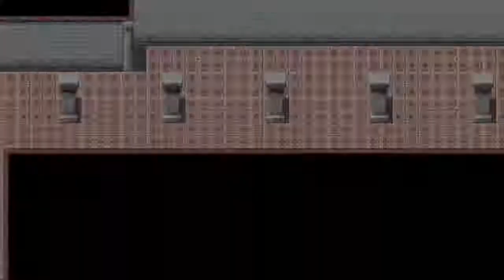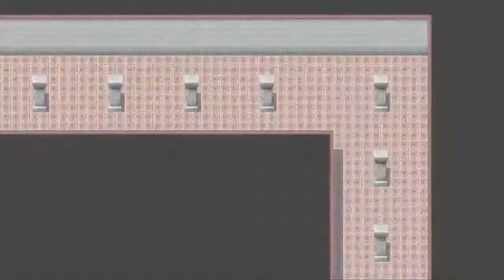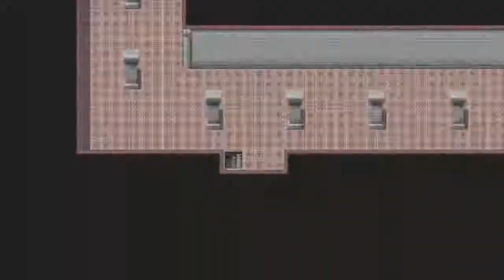Let's Play: Something Something Ninja RPG - Part 07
In this episode I go digging through Applied Systems only to learn that I'll need to track down a former employee.  Since, I'll need his I.D. code in order to gain access to a room on the second floor.

Of course, why the ID of a former employee would even still be in the system is beyond me.  Since, I imagine most companies would get around to deleting out of date ID cards rather quickly.  In fact, I'd imagine a company like Applied Systems should have a setup for doing that automatically after an employee has been registered as being fired/retired.